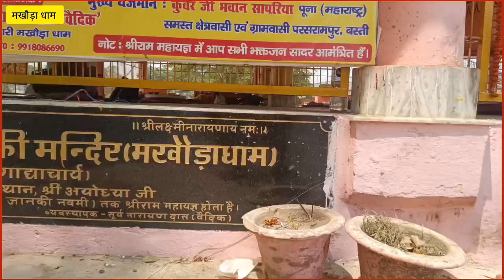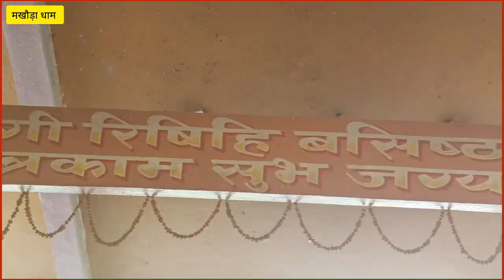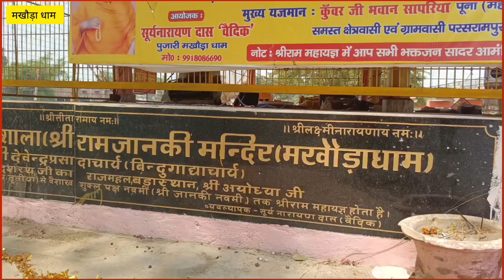मखौड़ा धाम के बारे में सम्पूर्ण जानकारी| Makhauda Dham| Manorama Nadi| Jagannath Mishra Basti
मखौड़ा धाम के बारे में सम्पूर्ण जानकारी।।

जगन्नाथ मिश्रा के साथ।।